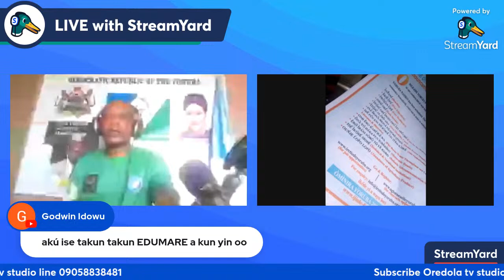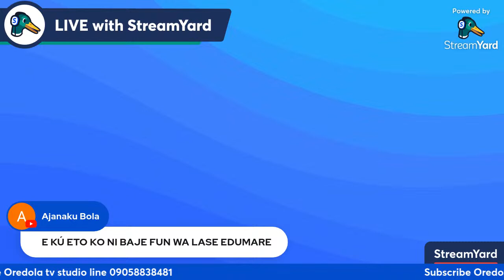FAAJI F.M ,YORUBA KISE IRAN FULANI PELU IBO ATI IRAN HAUSA RARA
ADELE LOMA YANJU Ę,EMURA ADELE MBO WA